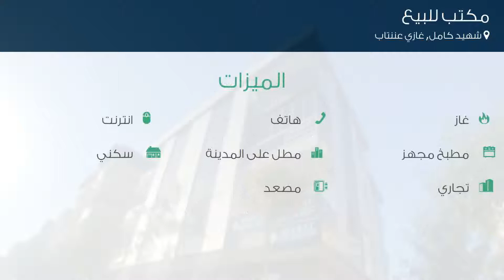مكتب للبيع في شارع 22001. سوكاك, شهيد كامل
تفاصيل العرض:-

رقم: 4410786

ميزات:-

3 الغرف, 1 سعة مرآب السيارات, 3 عدد الأدوار, 1 رقم الدور, هاتف, انترنت, غاز, مطبخ مجهز, مطل على المدينة, سكني, تجاري, مصعد, حديقة